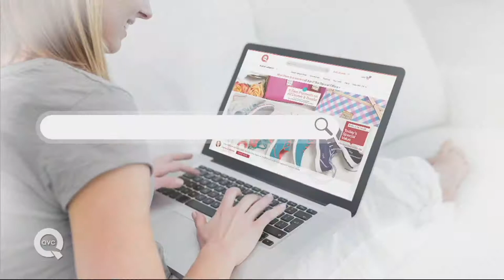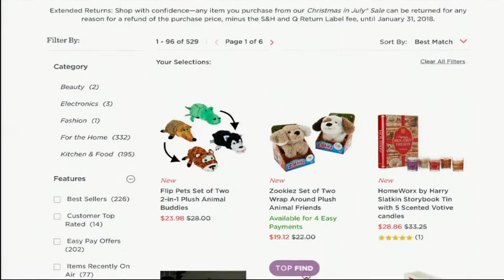Jim Shore Heartwood Creek Victorian 10 Piece Mini Nativity Set on QVC